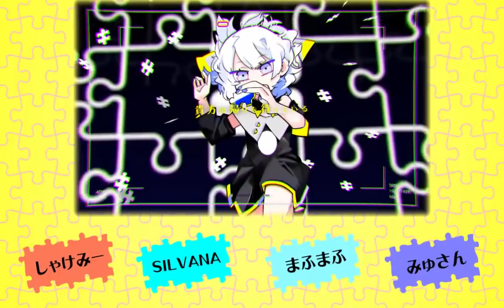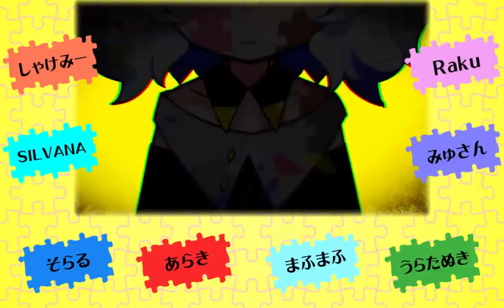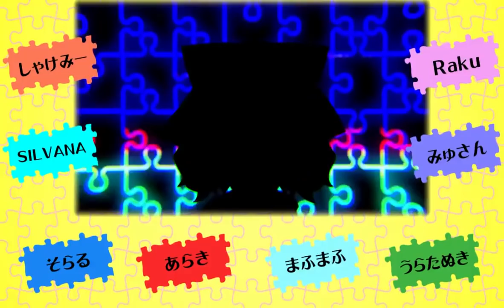【◇合唱◆】ジグソーパズル【男性８人】 | Jigsaw Puzzle - Nico Nico Chorus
created by cherry (mylist/28062341)

Original Song; Mafumafu (まふまふ)
sm34214810

Singers:
Raku【sm34260457】
Soraru (そらる)【sm34289184】
Araki (あらき)【sm34316562】
Mafumafu (まふまふ)【sm34234381】
Myusan (みゅさん)【sm34267855】
SILVANA【sm34304502】
Shakemii (しゃけみー)【sm34316789】
Uratanuki (うらたぬき)【sm34256516】